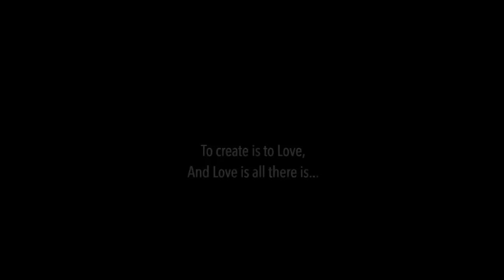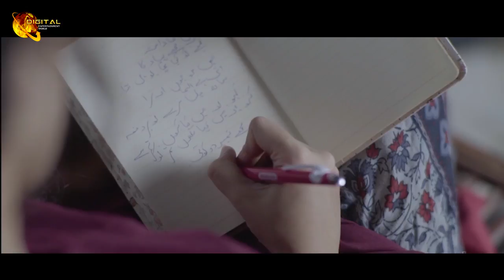Umeed | Eesha Ishaq & Omer Ishaq | Hajra Yamin | Gaane Shaane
Song: Umeed
Vocalists: Eesha Ishaq, Omer Ishaq
Cast: Hajra Yamin
Lyrics: Eesha Ishaq
Director: Eesha Ishaq
Master by: Ahsan Ali Taj